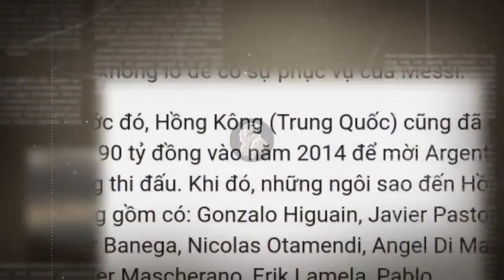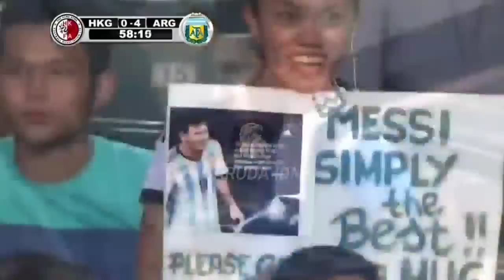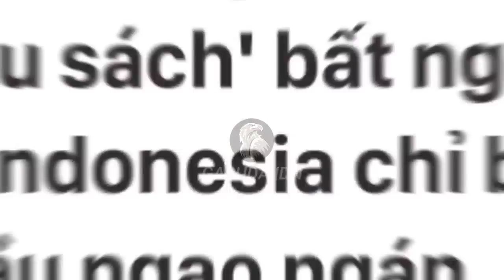TERBONGKAR FAKTA BARU❗Pengakuan Juan Sebastian Veron Mengejutkan Dunia, Garuda Muda Buat Takjub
BERITA BOLA TERBARU DAN TERUPDATE DARI GARUDA IDN : TERBONGKAR FAKTA BARU❗Pengakuan Juan Sebastian Veron Mengejutkan Dunia, Garuda Muda Buat Takjub